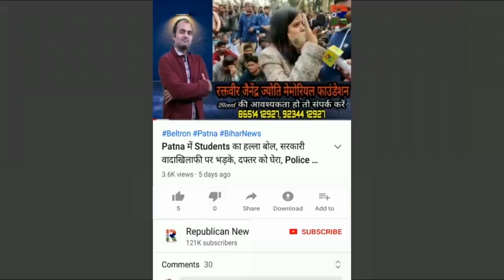Bike No 3493 से आए, चाय वाले को ठोका, Patna में Police के दावों को छलनी कर चलते बने Criminals, Video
पटना में दिनदहाड़े चाय दुकानदार को ठोक दिया। बाइक नंबर 3493 से पहुंचे थे शूटर। पटना पुलिस के दावों को किया छलनी। देखिए वीडियो।